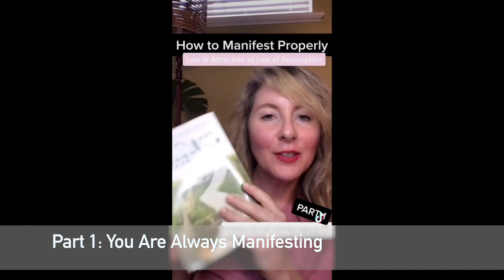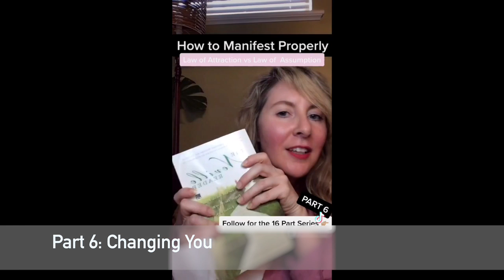How To Manifest Properly...Law of Attraction Versus Law of Assumption (16 Part How-to Guide)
A quick 16 part guide to what manifesting truly is. Manifesting is simple because you're doing it already. Now you just want to manifest consciously. (And it's got nothing to do with the Law of Attraction!)

SUBSCRIBE for daily uploads my Darlings 🛎 to catch all the live replays uploaded daily, watch out for my exclusive Youtube content posted weekly. (Turn your notifications on to catch it all!)

Join me LIVE ON YOUTUBE 'Youtube Tuesday' every Tuesday 9am GMT (UK) / 8pm AEST (AUS) plus 9pm EST USA.)

Live daily on Tiktok, Tuesdays on Youtube ‘Youtube Tuesday’ 9pm EST and Fridays in the Facebook group  ‘Facebook Fridays’!

Book group coaching and find all my courses (Self Concept, Manifest Your Ex Back and more), meditations, affirmation MP3’s and workbooks here:

‘Subconscious Loz Squad’- Paid Facebook Group: Coming soon!

My Podcast ‘You Run This Sh*t’: Coming soon!

You can manifest the life you want…because you run this sh*t! You create the breakup, getting your ex back, being broke, great friendships, that job you hate- you manifest it all with your dominant habitual subconscious thinking. Most of the time, you don’t even realise you’re doing it. So, if things look bad in your life right now, don’t worry, because YOU can change it.

Hi guys, I’m Loz. You may know me from ‘Subconscious Loz’…my Tiktok and my live Q+A - where I bang on, (and often scream) about creating the life you want and I’m here to show you how to start seeing yourself as the queen or king who gets everything they want by combining psychology, the principles of manifestation and the life experiences which forced me to drag my concept of myself out of the f*cking toilet.

 Oh and if you haven’t noticed, I swear a lot. So you’ve been warned…And if I start yelling, I’m just trying to shake some f*cking sense into you. (I do it with love.)

Understanding the Law of Assumption has changed my life, and I hope can help change yours with everything I’ve learned...the success and the failures!

Loz

'Married Life (From 'Up')' composed by Sergy el Som.